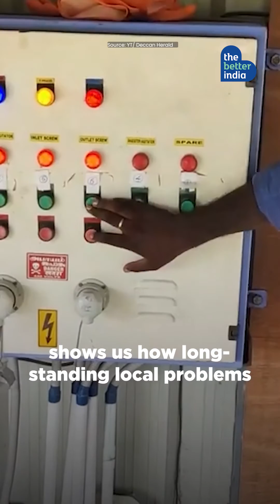This Tamil Nadu Village Turns Cow Dung to Electricity!